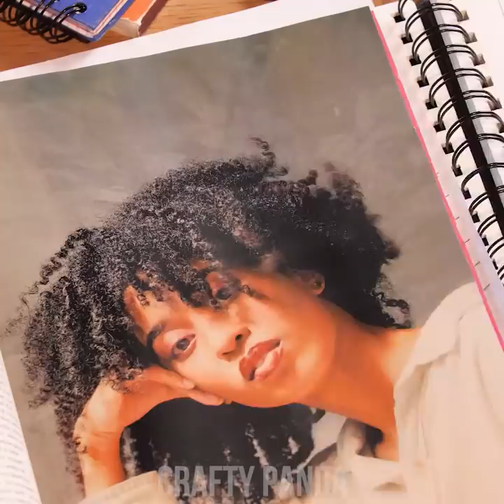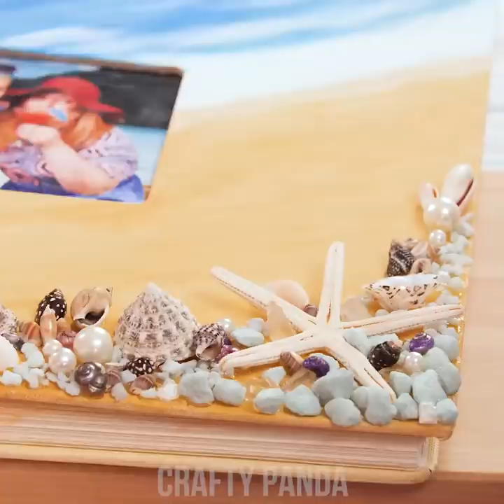Thick Hair vs Thin Hair Problems | Funny Situations & DIY Hair Tips & Tricks By Crafty Panda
Are you looking for some beauty hacks, Pandas? We have a collection of the best hair tips & tricks for all types of hair! Here you’ll find some awesome DIY ideas for your beauty routine!

If you enjoyed this video, you might also like “Best Parenting Life Hacks For Smart Parents || Mom Becomes A Baby For 24 Hours by Crafty Panda”

GLITTER HAI
SPIRAL HAIR TIE FIX
SAFETY PIN BRAIDS
HAIR CURLING PENCILS
BRAIDS USING TOE SPACERS
SEA SHELL HAIRCLIPS
HAIRDO HACK
HAIR BINDERS HACK
DRY SHAMPOO
ACV HAIR SPRAY
BAG ON HEAD
HOLDER FOR HAIRDRYER